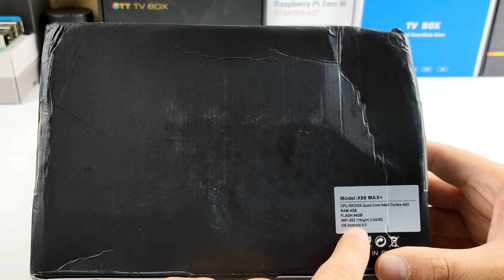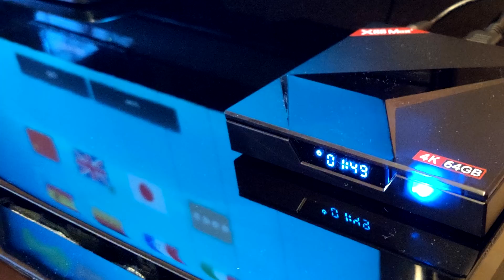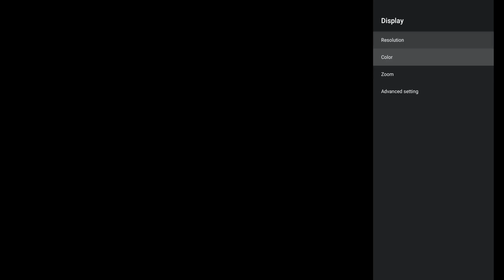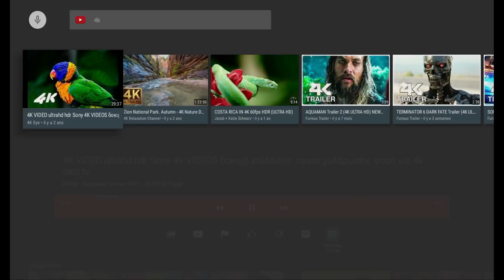Avec cette box TV c'est toujours l'été ! Test de la X88 Max+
➡️X88 Max+ sur Amazon
➡️X88 Max+ sur Aliexpress

📌 Matériel utilisé pour réaliser la vidéo :

➡️Enregistrement et streaming : AverMedia LGP

Kulture ChroniK